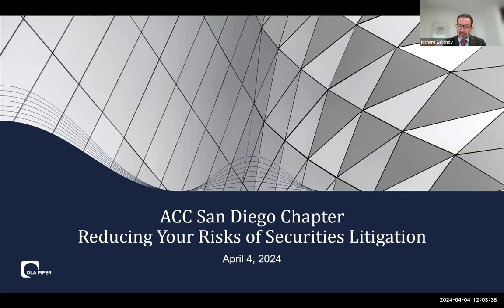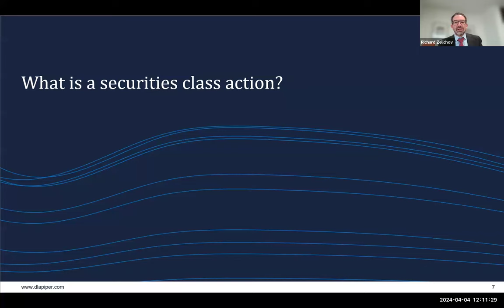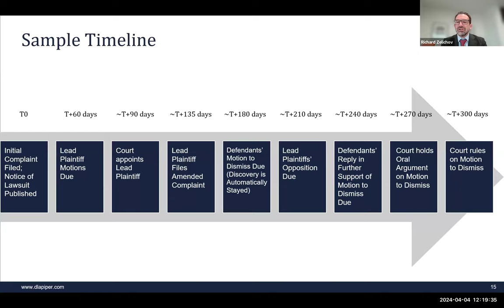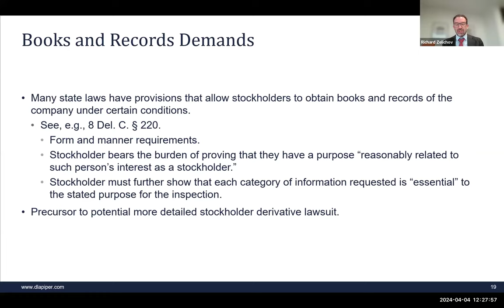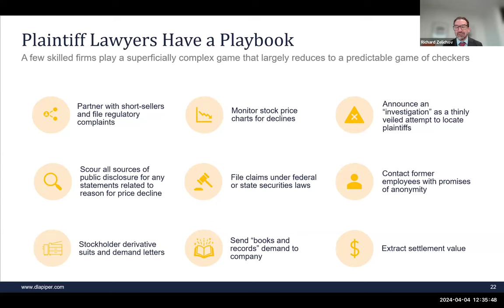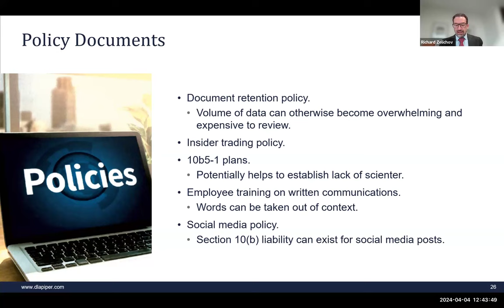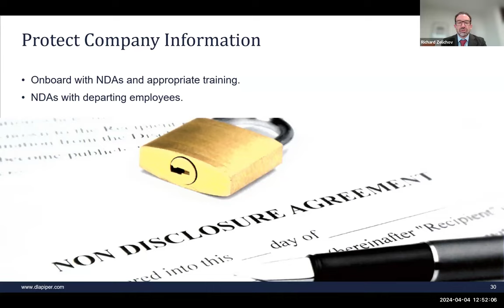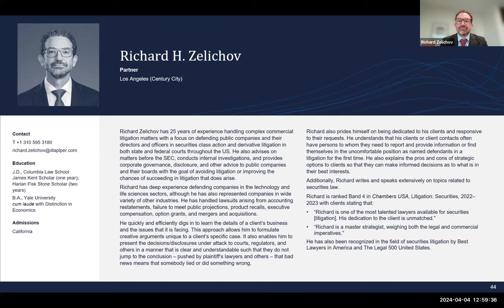Reducing Risk of Securities Litigation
Every year, over 200 public companies get sued in lawsuits claiming violations of the federal securities laws, seeking large potential damages, and distracting management. This presentation will provide background on these lawsuits accusing companies of securities fraud and describe steps your company can take now to reduce the risk of being sued and to improve chances of defeating any lawsuit before there is costly discovery. Presented  by DLA Piper, 4.4.2024.